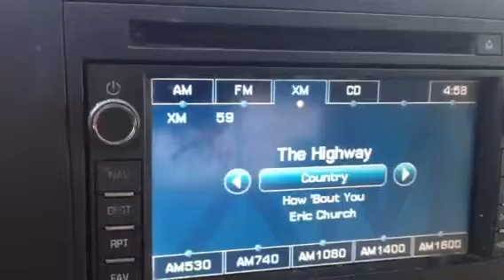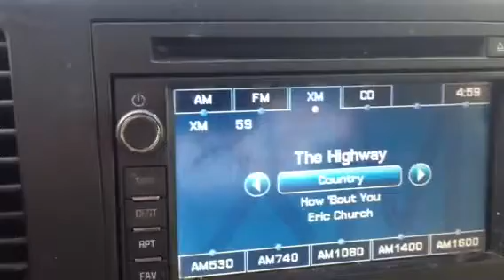Melanie and Brittany live on the Highway Radio